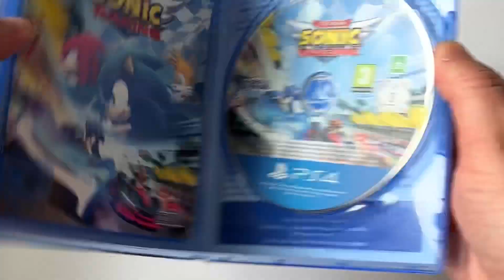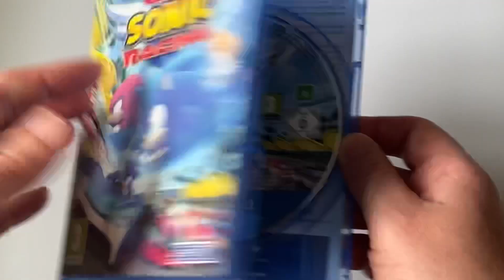Team Sonic Racing PS4 Unboxing & Gameplay